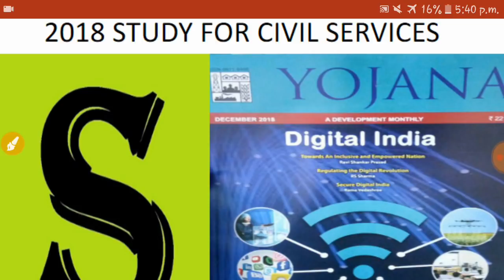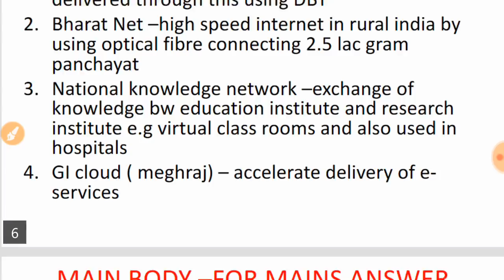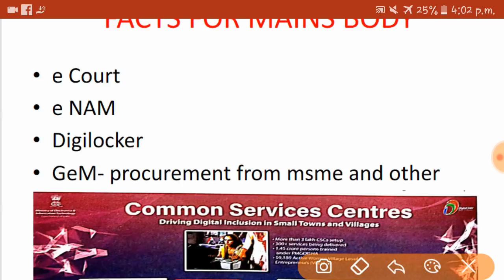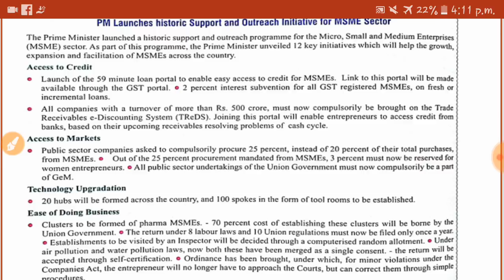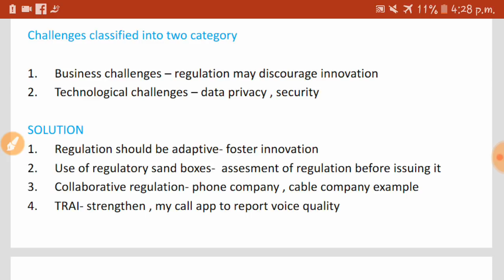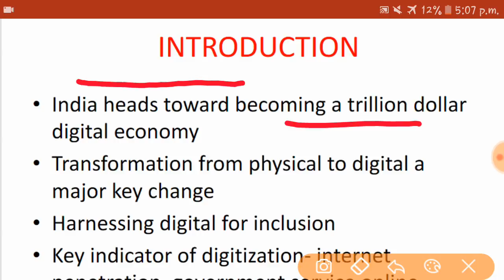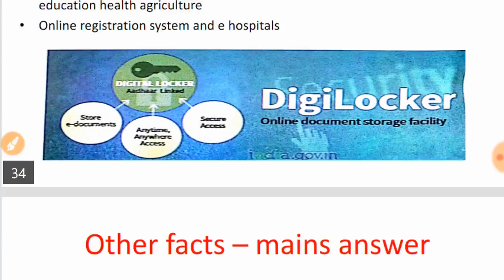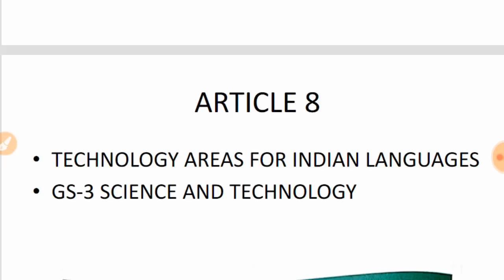yojana योजना magazine December 2018 full summary analysis | upsc ias pcs ssc preparation uppsc cse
topic  for december 2018 yojana magzine  is DIGITAL INDIA . this magzine is helpful for mains and prelims for the aspirants who are preparing for UPSC / IAS / PSC

Yojana  February    2018 FULL SUMMARY ANALYSIS

The Digital India programme has been launched with an aim of transforming the country into a digitally empowered society and knowledge economy. The Digital India would ensure that Government services are available to citizens electronically. It would also bring in public accountability through mandated delivery of government’s services electronically; a Unique ID and e-Pramaan based on authentic and standard based interoperable and integrated government applications and data basis.

topics are

1. secure digital india
2. towards a digital future
3. towards an inclusive and empowered nation
4. transformative impact of digital india
5. technology areas for indian language
6. digi library
7. regulating the digital revolution
8. aadhar